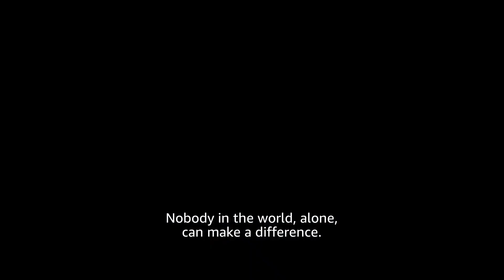ALL OR NOTHING JUVENTUS season 1 2021 trailer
Follow the popular Italian soccer club through the current 2020/21 season.
Stars: Cristiano Ronaldo, Leonardo Bonucci, Andrea Pirlo